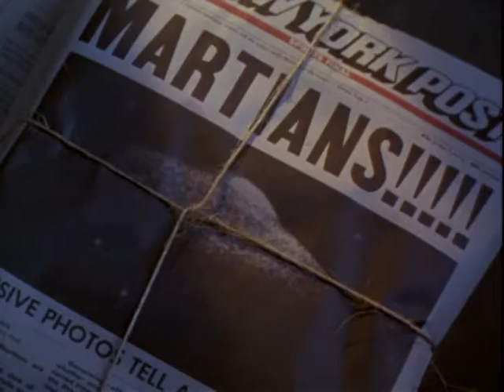Mars Attacks Trailer 2